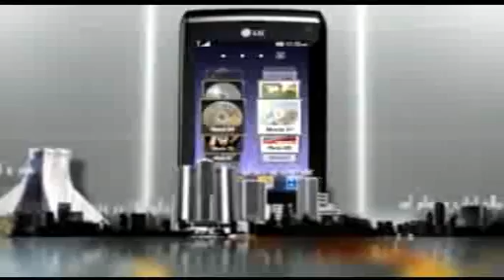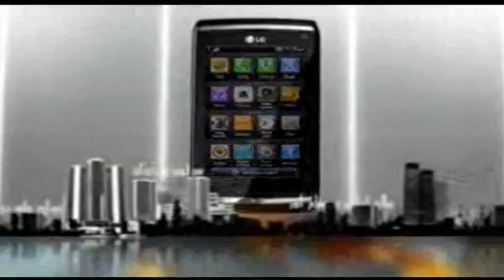تماس تلفني سانسور و پارتي بازي و 920519